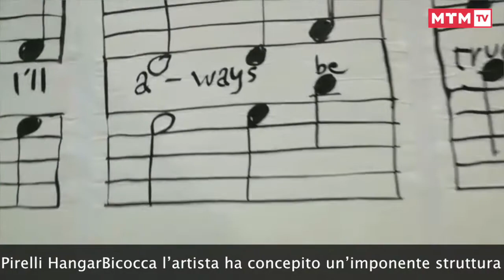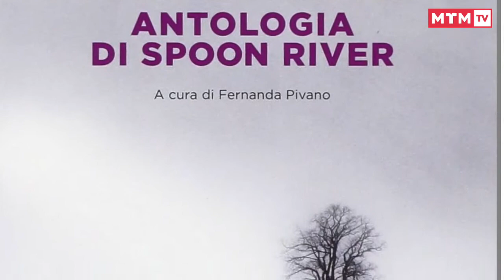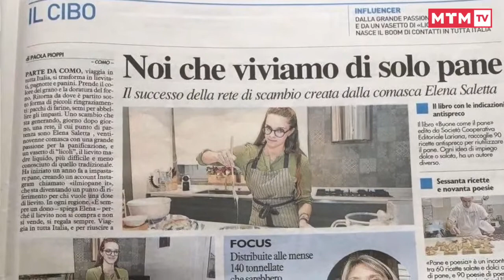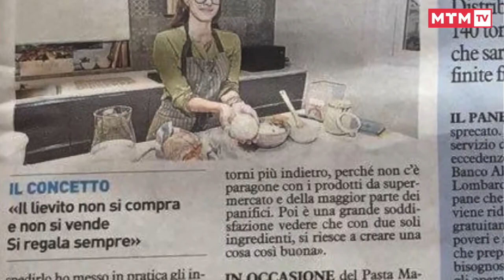Incontri: le news di MTM tv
Andremo insieme all'Hangar Bicocca per dare uno sguardo alla mostra di Matt Mullican dal titolo "Feeling of Things". Il presidente di MTM, Gaia Calimani ci racconta la sua esperienza di "affido". Seguiremo la premiazione della terza edizione di Cactus, le scuole a teatro. Ci saranno le recensioni della Vale. Claudia Veronesi e Andrea Robbiano, i protagonisti della nuova produzione firmata MTM, Beata Gioventù ci raccontano il loro incontro con il Teatro. Una nuova rubrica sulla musica dedicata a De Andrè. Alberto Oliva, con le sue "anime nascoste" questa volta ci porta alla scoperta de "Il Cinemino". E infine il libro della Charlie e il Pane di Elena Saletta